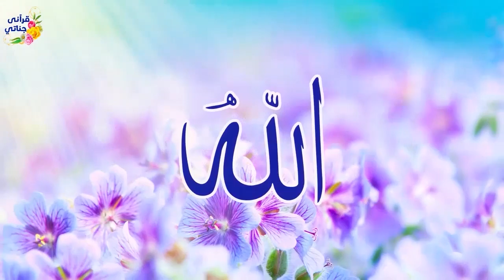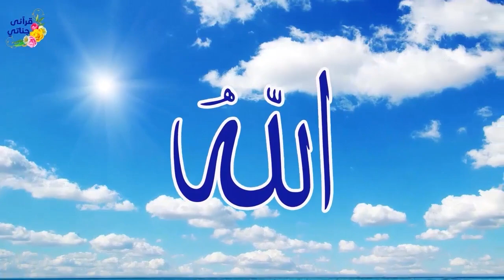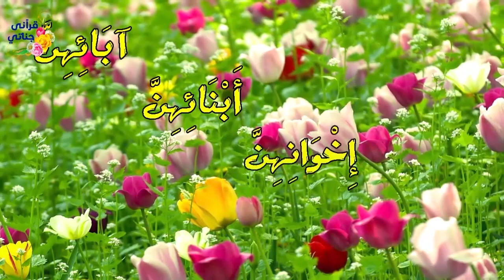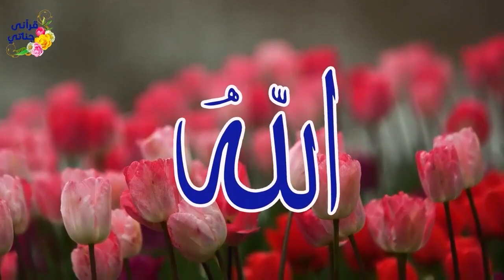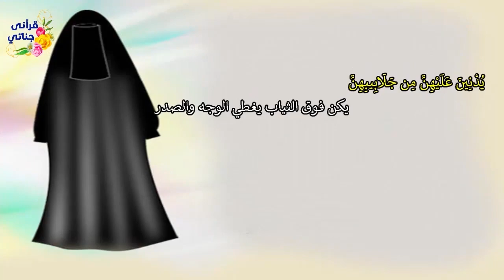تلاوة رائعة للربع الرابع من سورة الأحزاب مع الشيخ ياسر سلامة